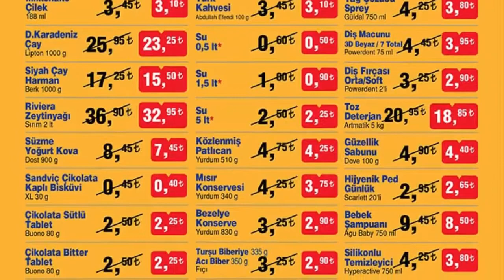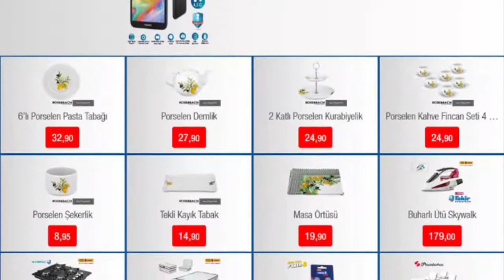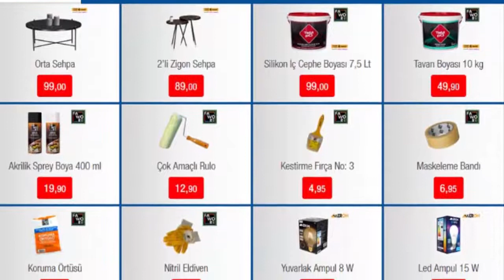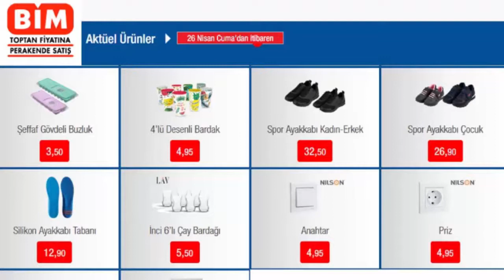BİM 26 NİSAN 2019 | BİM 3 MAYIS 2019 | BİM 7 MAYIS 2019 | BİM BU HAFTA